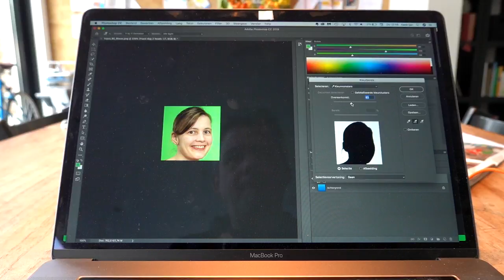10 oktober donderdag vlog